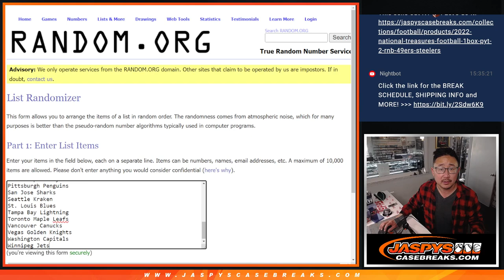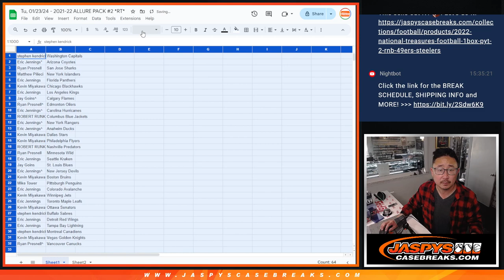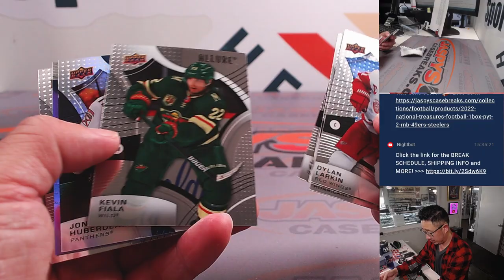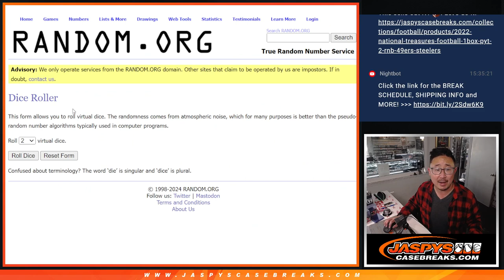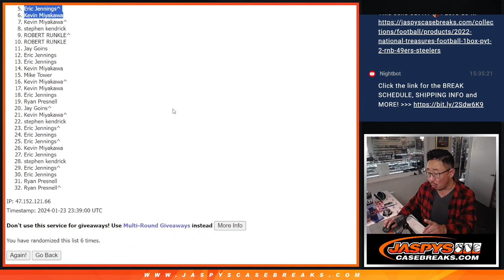Tu, 01/23/24 - 2021-22 ALLURE PACK #1 *RT*